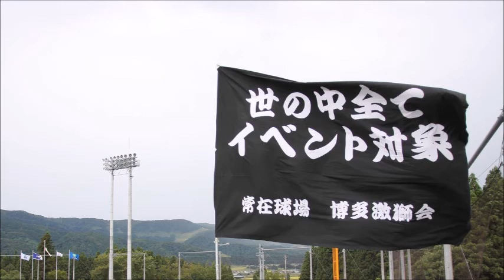山田遥楓 応援歌（ガンダム）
燃え上がれ燃え上がれ　燃え上がれ山田
機動戦士山田　ホームラン